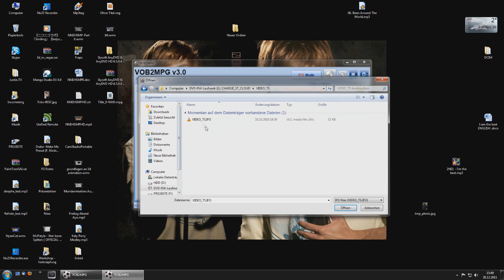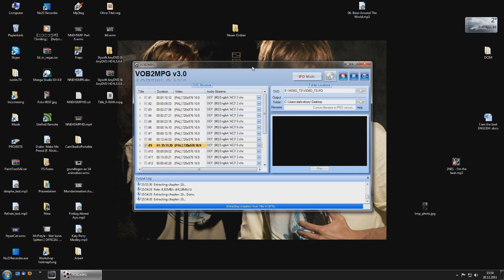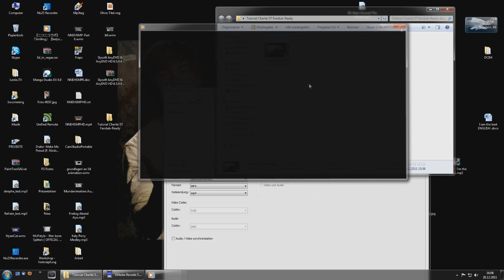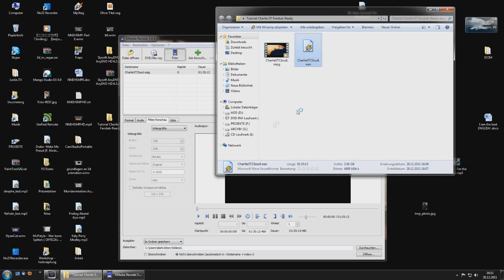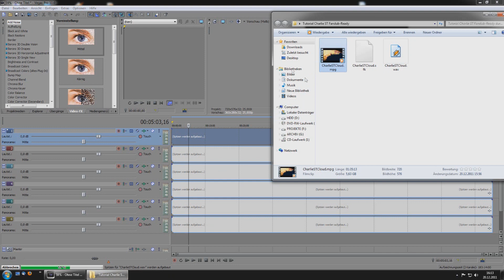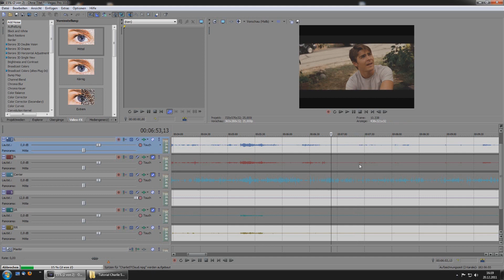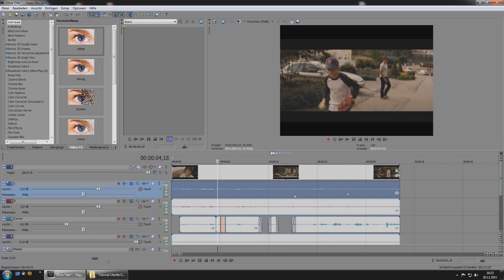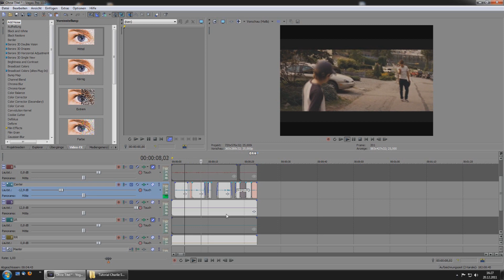Stimmen aus Videos entfernen für Fandubs und Parodie-Synchros [TUTORIAL]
Hier zeige ich euch eben wie ihr die Stimmen aus DVD-Videos oder anderen Vids mit 5.1-Sound entfernen könnt, um eigene Parodien oder Fandubs zu machen, und euch lästige Mix-Arbeiten zu ersparen :)

Viel Spaß :)